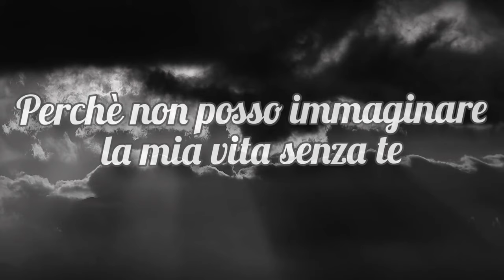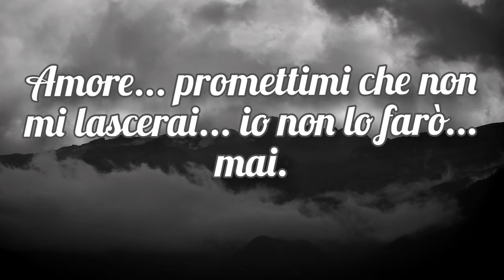Promettimi che non mi lascerai mai...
Perché sei la mia vita